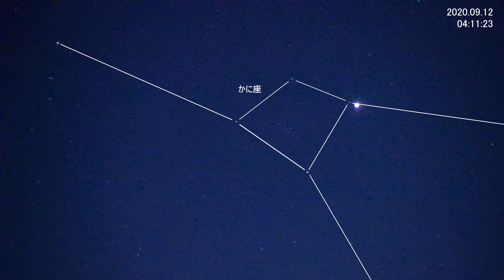ウェザーリポート動画0912@愛知県尾張旭市 プレセペ星団と金星に接近する国際宇宙ステーション(２倍速)4:11頃 Takumi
かに座のカニ味噌こと、プレセペ星団と金星に接近するＩＳＳです。
暗いけどスターリンクらしき衛星が５つほど写り込んでいます。（正直言って邪魔）